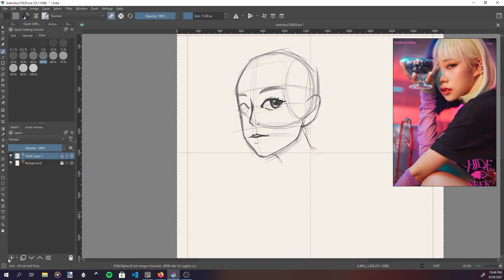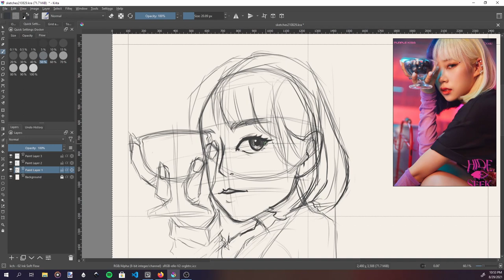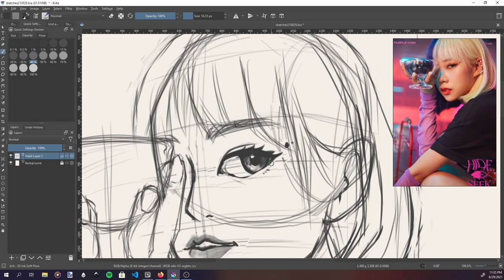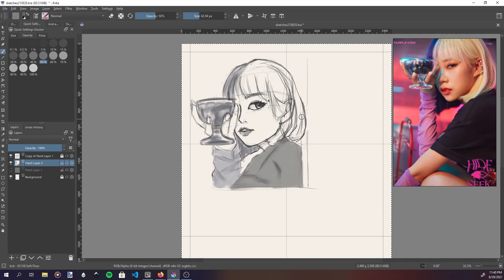Demo: Krita Mirror Around Cursor / Dosie of PurpleKiss Sketch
Software: Krita 5.0 prealpha nightly 8/29/2021

Just me sketching with my mirror view switch to the new Mirror Around Cursor View that flip the canvas at the cursor point rather than around the middle of the canvas. Helps alot when you also draw on flipside.

Note: I have my mirror view shortcut map to a thumb stick on a tartarus and it get stuck sometimes.